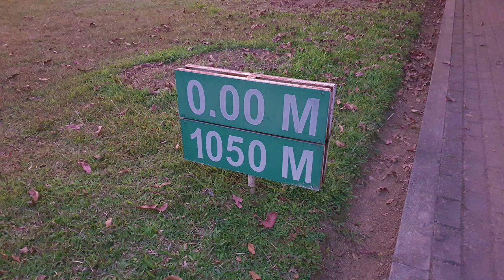Parliament Ground - video 1